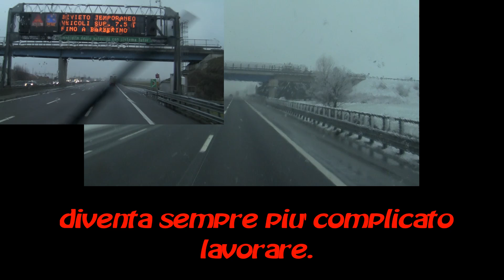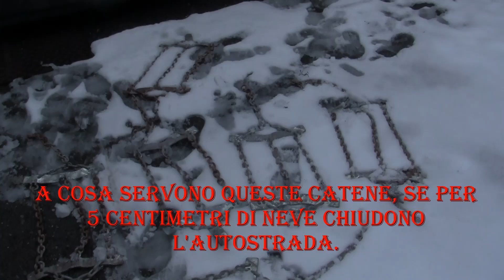Blocco senza preavviso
autostrade strade camion camionisti viaggi viaggiare meeting incontri trucker truck amici cost cinema scania reanault daf man volvo iveco autogrill lavoro passione trasporti trasportare